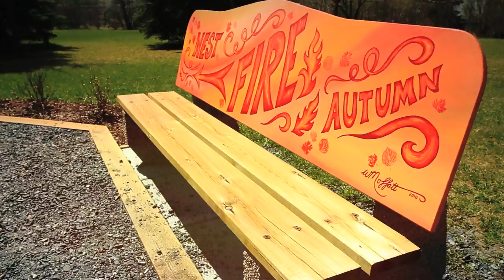Dryden welcome to Ontario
Dryden is where the rugged beauty of Northwestern Ontario meets the bright lights of city life. It is a vibrant urban community surrounded by the unsurpassed beauty of the boreal forest, freshwater lakes and spectacular vistas. It offers something for everyone -- the perfect blend of opportunities to raise a family, launch a business or enjoy retirement. Dryden boasts one of the most dynamic economies in Northern Ontario.